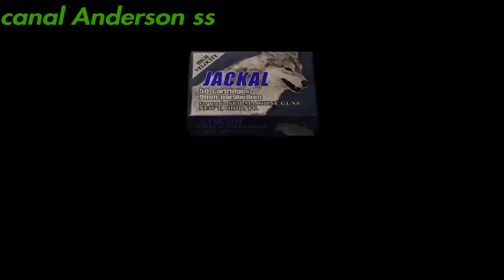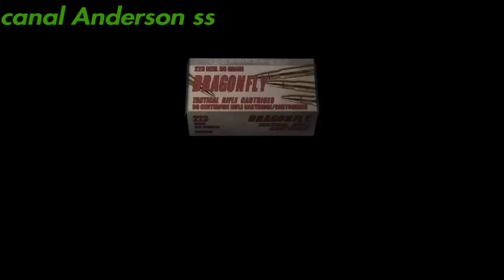Resident evil 4 #8 lutando pela vida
Missão #8 Leon enfrenta o terror do castelo .